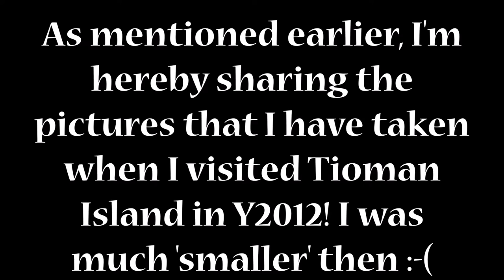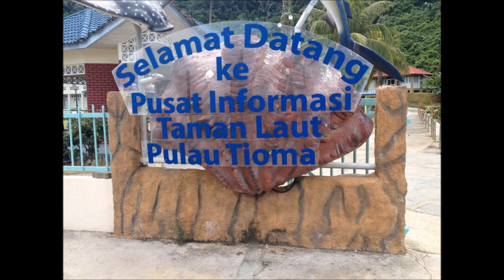Magnum Pink Pomegranate Ice Cream, Tioman Island, Paya Beach Resort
♡ ISLAND MENTIONED ♡

♡ RESORT MENTIONED ♡

Xoxo Yana Mohamed

♡ TECH DETAILS ♡

🔹 Main Camera: Canon EOS 750D
🔹 Lens Kit: 18-55mm IS STM
🔹 Camera Remote: Wireless Remote Control Work Like Canon RC-6
🔹 Supporting Camera: Iphone 6S Plus
🔹 Video Editor: Window Movie Maker
🔹 Photo Editor: PicMonkey
🔹 Microphone: Boya By-M1 Lavalier Microphone

♡ IF YOU ARE INTERESTED TO PURCHASE THE ITEMS THAT I USED, PLEACE CLICK THE LINK BELOW ♡

🔹 Canon EOS 750D Kit I 24.2 EF S 18-55mm IS STM [Lens Kit] Black (Canon Rebel T6i)
🔹 XCSource UV CPL ND4 Filter Set + Lens Hood 58mm for Canon 550D 500D 450D 400D 350D LF282